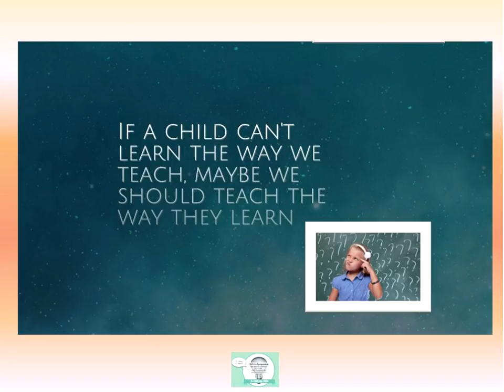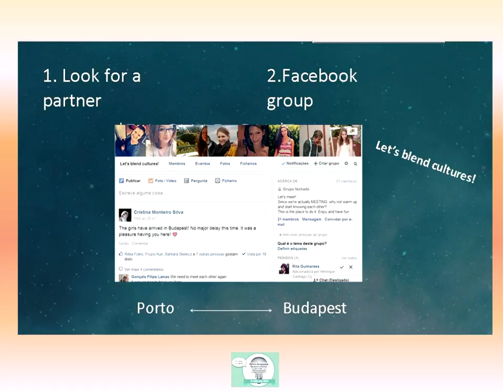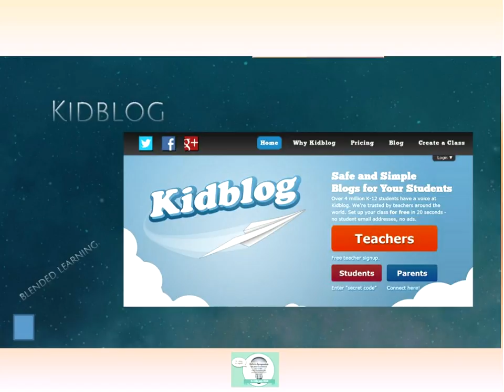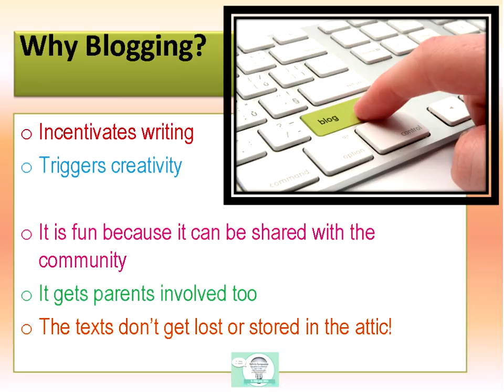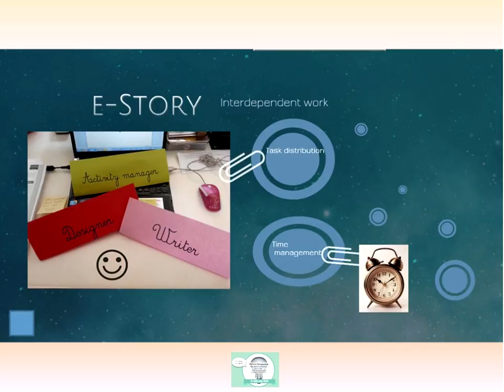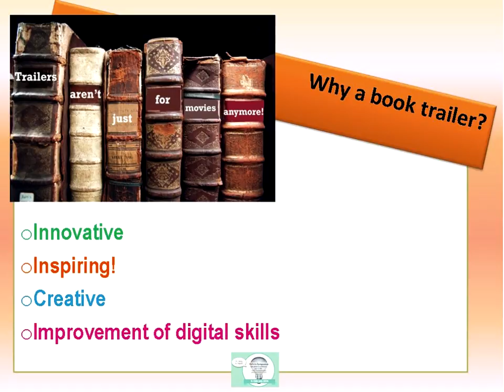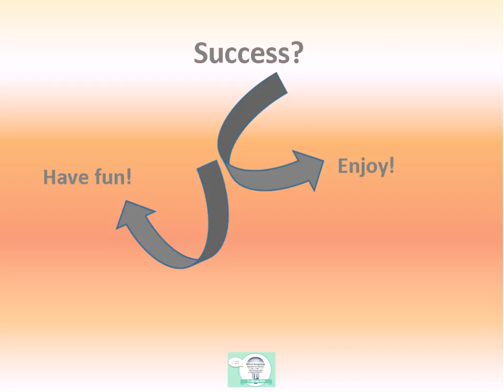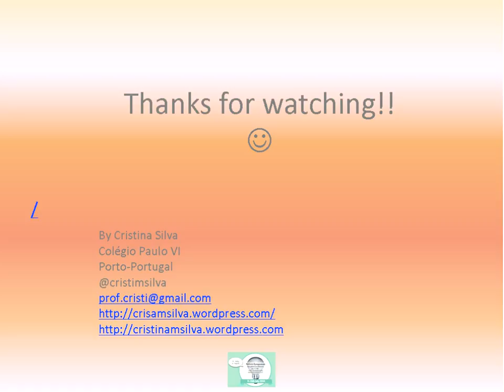Small Projects Big Motivation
Webinar on PROJECTS for RSCON5 2014